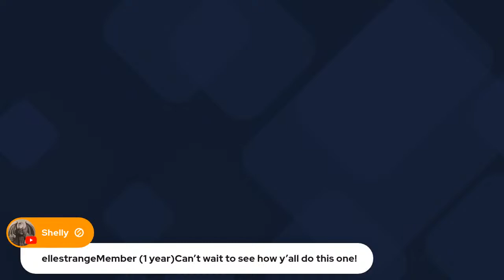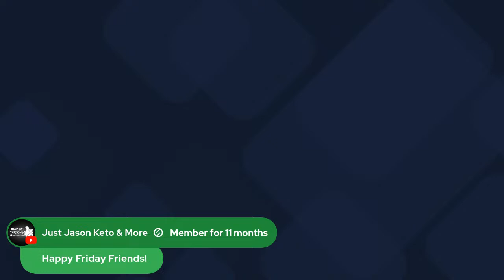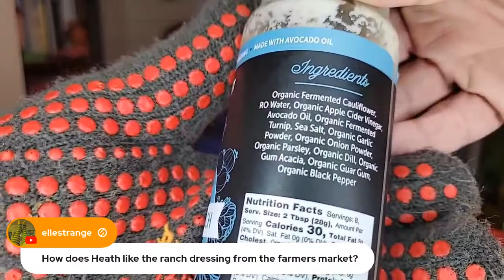Ultimate Friday Night Dinner: Live Cooking Stuffed Kabocha Squash & Bell Pepper Farmers Market Find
HotLine Pepper Hot Sauces:
*10% goes to helping the channel